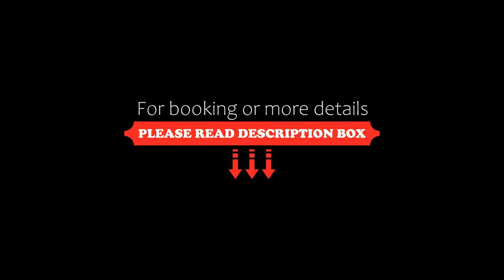Auberge de Montagne des Chic-Chocs Mountain Lodge Sepaq, Sainte-Anne-des-Monts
About Property:
You're eligible for a Genius discount at Auberge de Montagne des Chic-Chocs Mountain Lodge - Sepaq! To save at this property, all you have to do is sign in.
Located on the Réserve faunique de Matane reserve in the heart of the Chic-Chocs Mountains, this lodge is surrounded by hiking trails and wildlife. It offers a transfer service to the inn and an on-site restaurant.
Featuring a mountain view, rooms at Auberge de Montagne des Chics-Chocs...
Property Type: Hotel
Address: 90, boulevard Sainte-Anne Ouest, G4V 1R3 Sainte-Anne-des-Monts, Canada
Searching For
1. Auberge de Montagne des Chic-Chocs Mountain Lodge Sepaq - Sainte-Anne-des-Monts
2. Auberge de Montagne des Chic-Chocs Mountain Lodge Sepaq - Sainte-Anne-des-Monts Address
3. Auberge de Montagne des Chic-Chocs Mountain Lodge Sepaq - Sainte-Anne-des-Monts Rooms
4. Auberge de Montagne des Chic-Chocs Mountain Lodge Sepaq - Sainte-Anne-des-Monts Amenities
5. Auberge de Montagne des Chic-Chocs Mountain Lodge Sepaq - Sainte-Anne-des-Monts Offers and Deals
Audio Credit:
Track Title: Blank Slate
Artist: VYEN